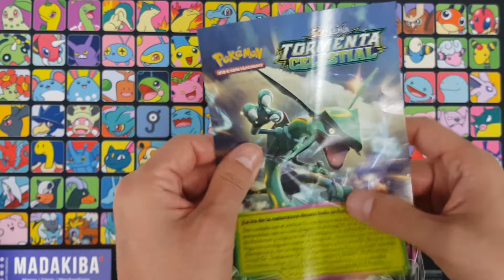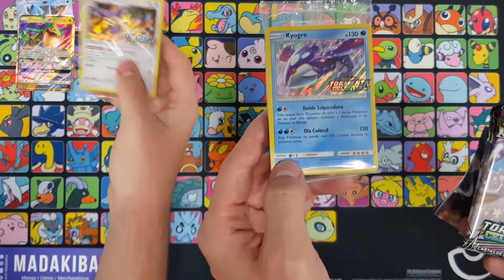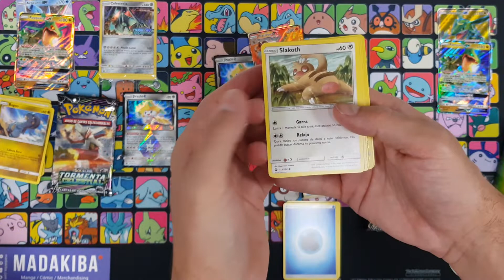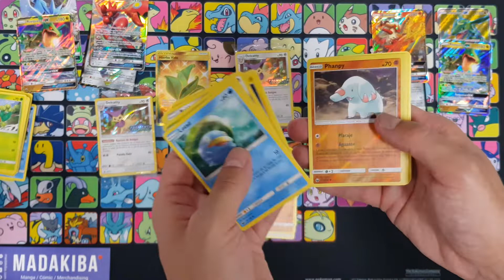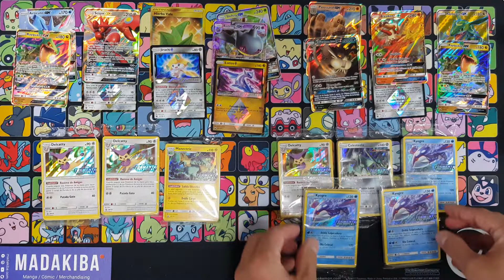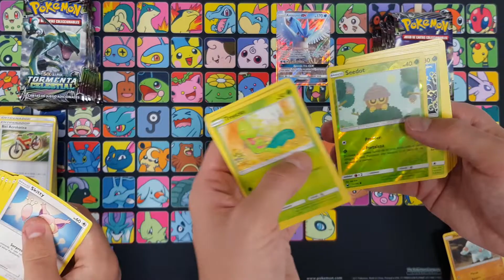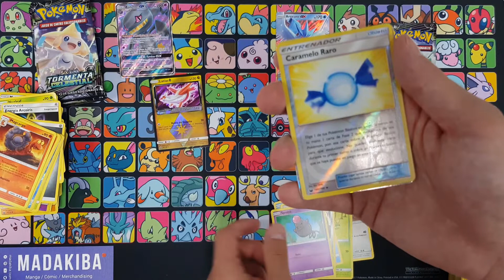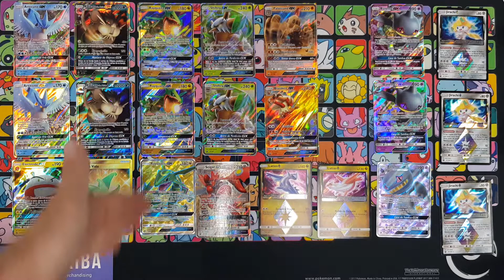⚡PRERELEASE TORMENTA CELESTIAL - UNBOXING - ⚡POKÉMON TCG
Unboxing del prerelease de la colección tormenta celestial.⚡